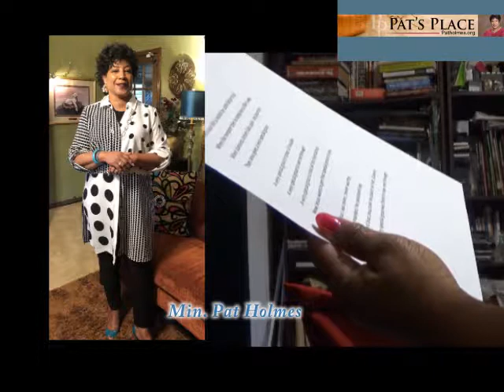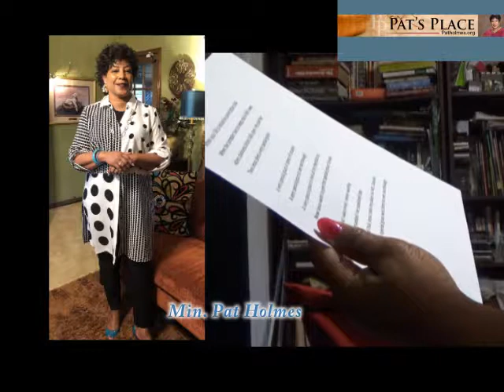A Very Special Grace/Min. Pat Holmes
Wow!  I just found this old and awesome song in my huge collection of old cassettes.  What a powerful message of strength in this song!